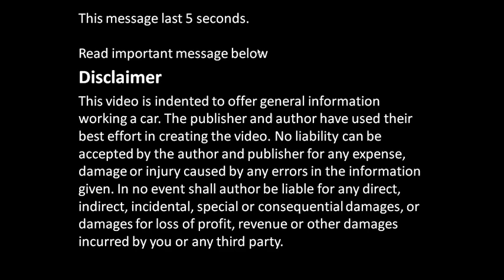How to know bolt torque wrench force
How to know bolt torque wrench force. First open the old bolt and measure the result.